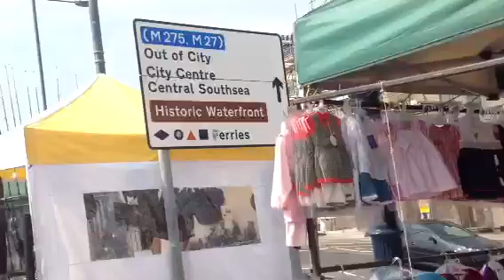Portsmouth uk tourist area 1